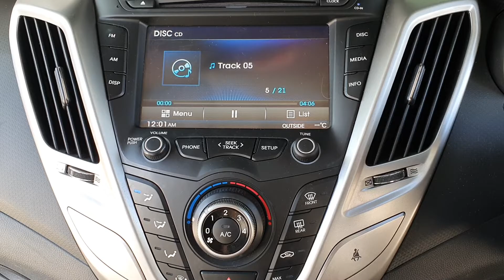10100 VELOSTER RADIO